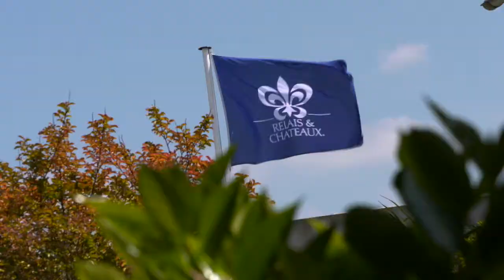Le Domaine de Rochevilaine à Billiers (Bretagne sud)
A 20 mn de Vannes, le Domaine de Rochevilaine est un Relais & Châteaux "posé" sur les rochers de la pointe de Pen Lan à Billiers-en-mer (56).  Ce lieu de villégiature  offre 300 mètre de façade maritime privée. 37 chambres et suites avec vues magiques sur l'océan. Un spa de 1.300 m2, un restaurant gastronomique et un bar à coquillages complètent les offres de cet hôtel unique en son genre.